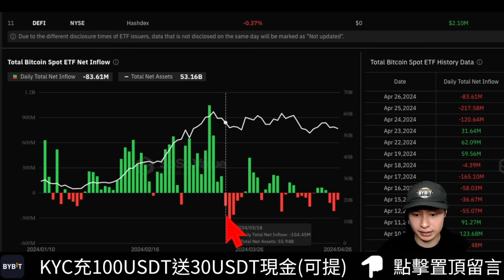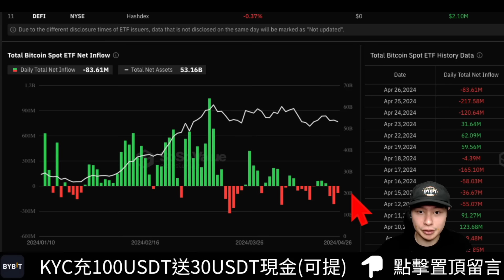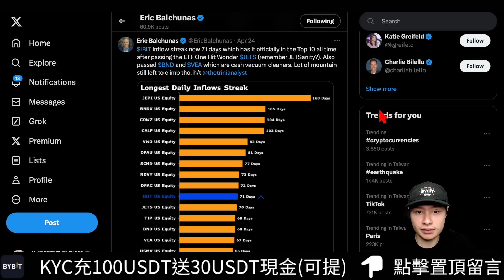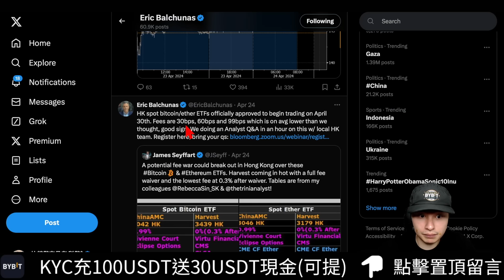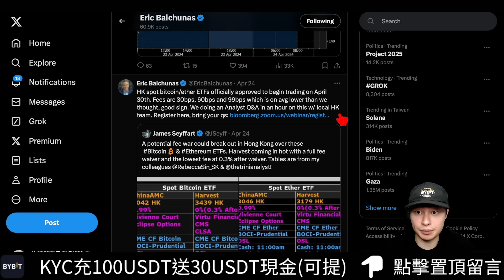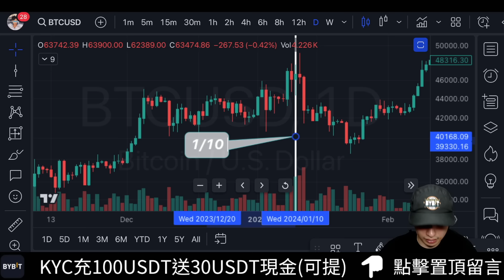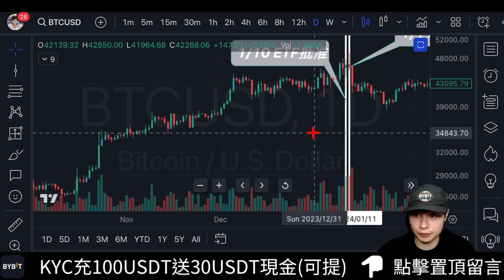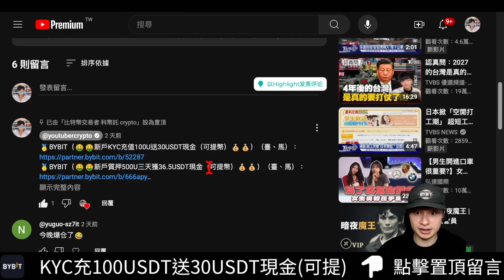🚨比特幣香港ETF即將上市！貝萊德｜IBIT｜4/30[行情4/28][字幕][建議兩倍速]